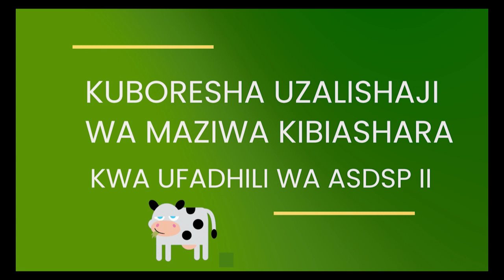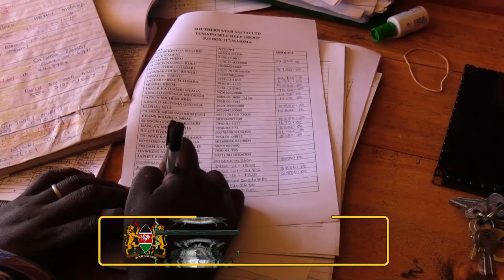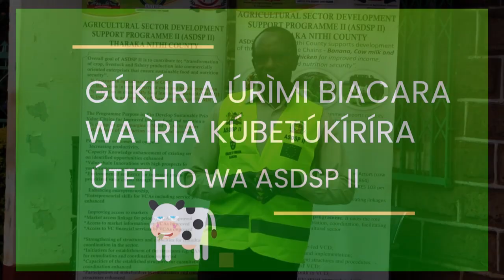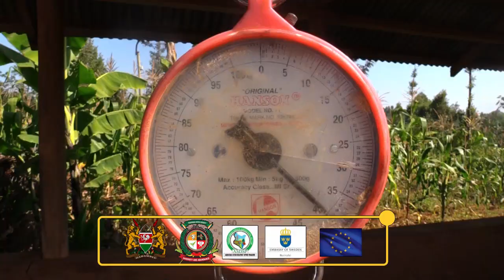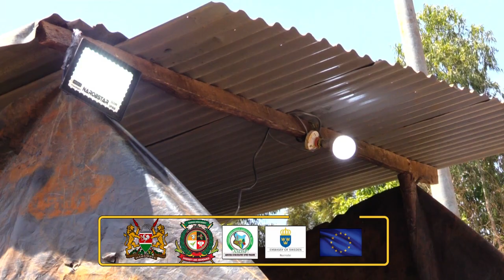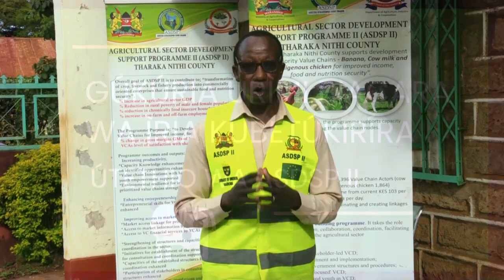A Success Story of Cow Milk Value Chain Innovation Assisted by ASDSP II Tharaka Nithi - Kiswahili